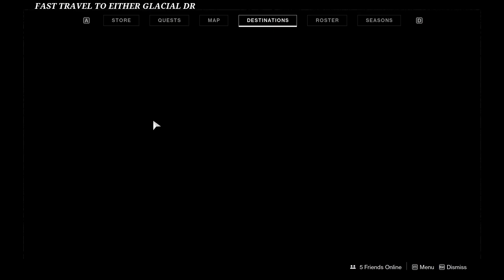DESTINY 2 - DEFEAT HIVE ON MARS TO RECOVER SALVAGED BRAYTECH - MARS OBELISK ATTUNEMENT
XB1 Gamertag: WeePow161
Steam gamertag: WeePow